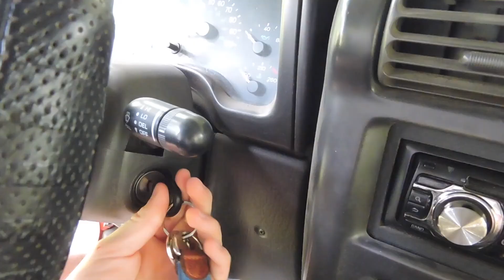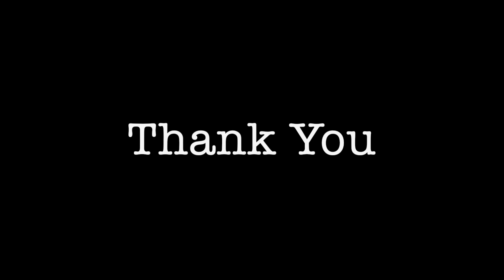Summer Bassin' (Ft Lonestar Fishing)